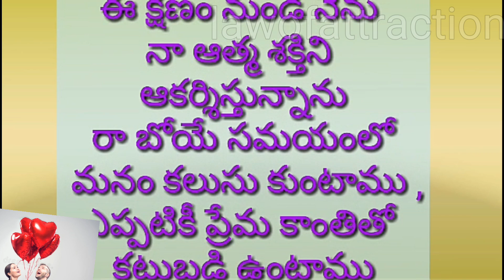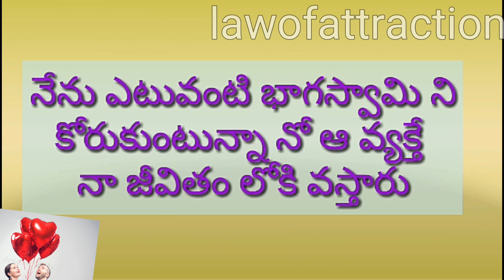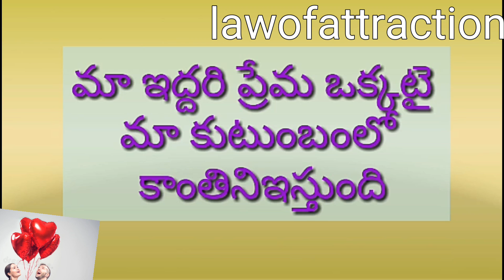Perfect soulmate attract positive Affirmations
thank you for your support and subscription
లా ఆఫ్ అట్రాక్షన్ నిజమా అబద్దమా video link

law of attraction is a change every one life this is 100 % working .in this video you will learn how to attract your dream job using the law of attraction.
 secret full book episode  available in this  channel book written by Ronda Burn. watch videos and learn law of attraction basics .
the book to secret.

Law of attraction is a most powerful.it is a used by so many successful person's  in them life.so law of attraction definitely everyone should know about this subject for a future success.
law of attraction how to
law of attraction how to use

mic we use Samson go mic from amazon

images from pixel and dreamstime google re usable images copyrights goes to owners
music we use non copyrights music from you tube.